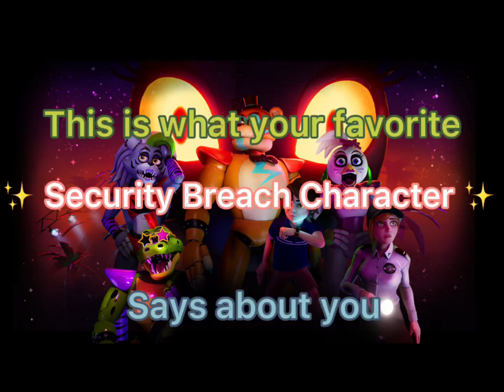This is what your favorite FNAF SB character says about You!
@MVPerry for audio
Scott Cawthon for FNAF